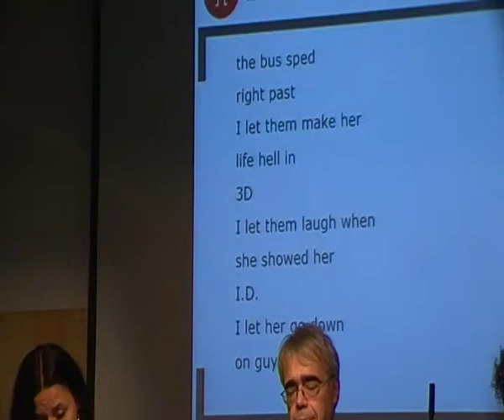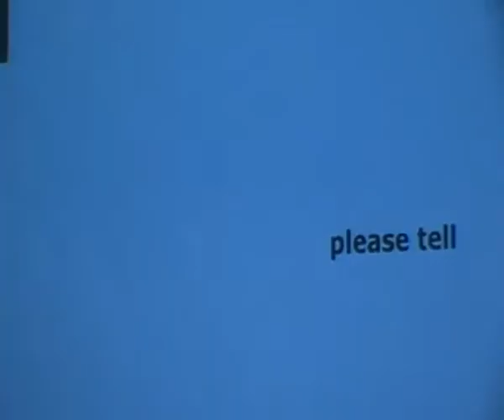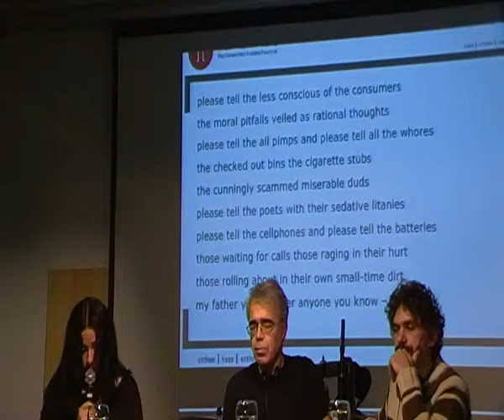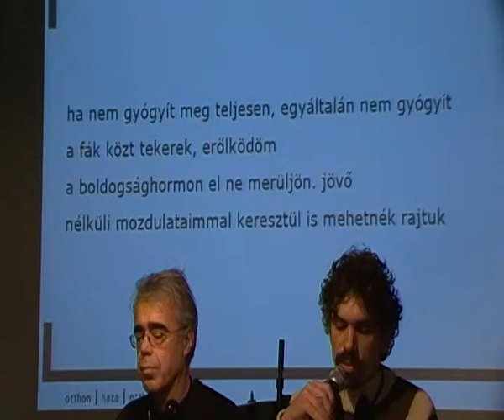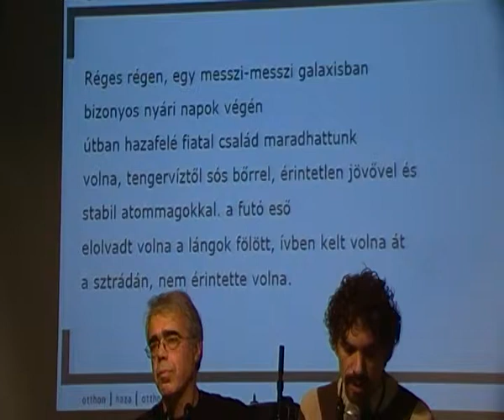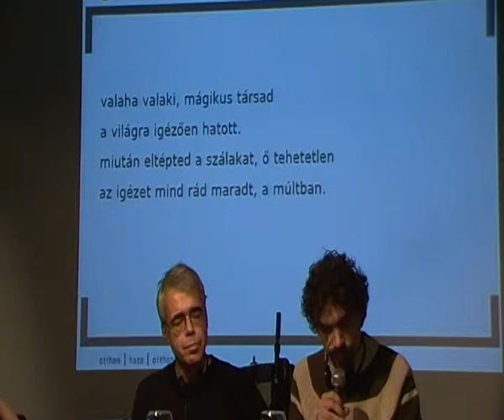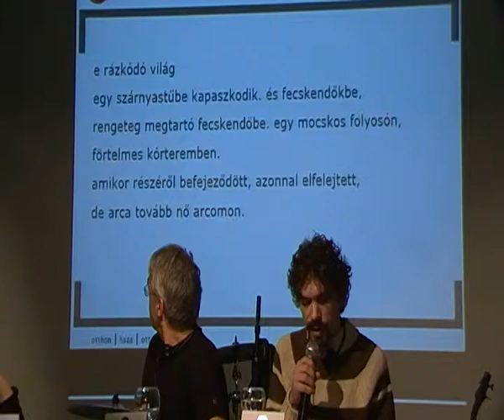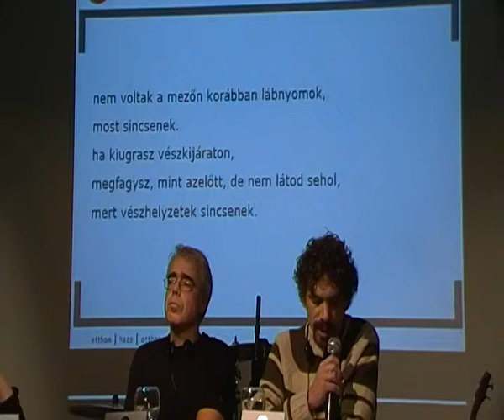Transznacionális Kulturális Estek: Erdős Virág és Dan Sociu a Haza/Heimat/Home fesztiválon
In TranCE 3.: A Haza-Home-Heimat Őszi Nemzetközi Irodalmi Fesztiválon Erdős Virág (Budapest) és Dan Sociu (Bukarest-Berlin) is értelmezte a Transznacionális Kulturális Estek keretében, hogy mit jelent számára a haza fogalma, s mi az irodalom feladata, ha van őnekije, hol vagyunk otthon, kik vagyunk. Keresztury Tibor a szokásos (kiváló) moderátori formáját hozta.